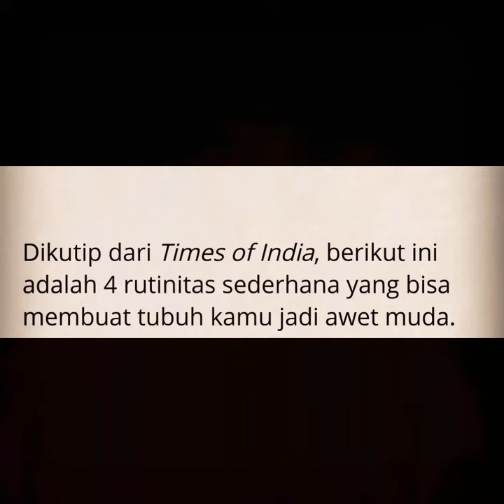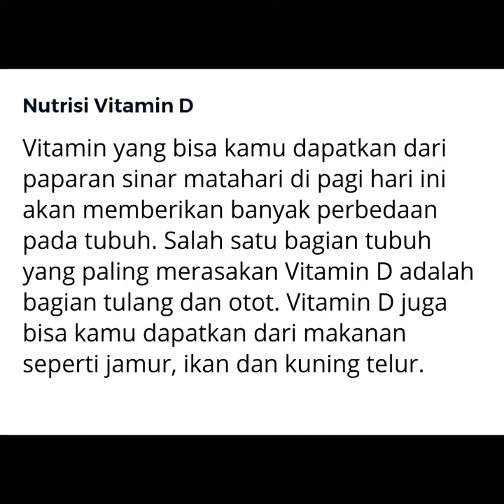RAHASIA Awet Muda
Terimakasih